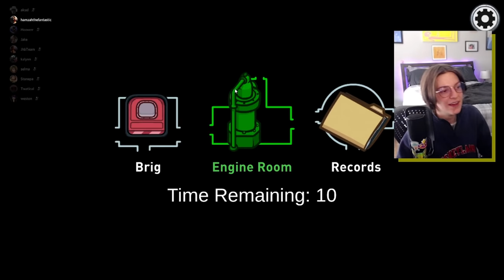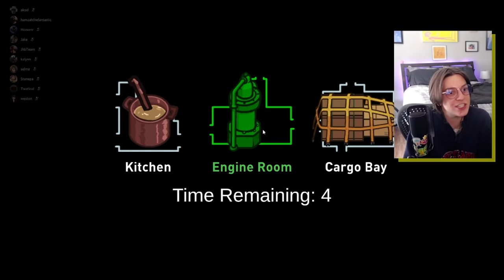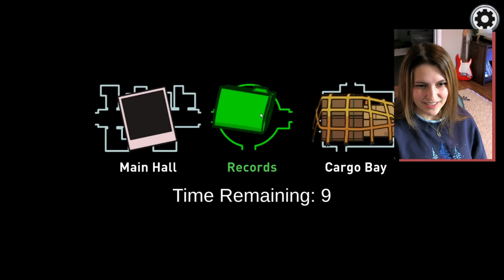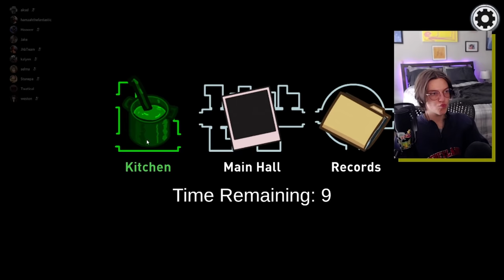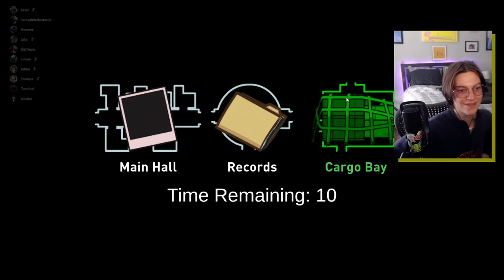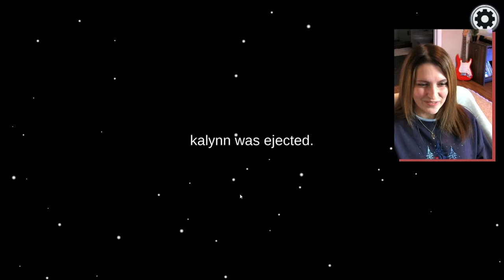No no nono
she is quite suspicious!